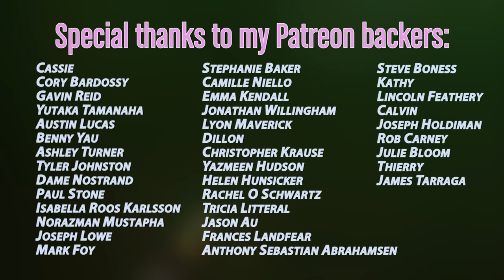BEATDOWN S3 Episode 8 with Willam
Directed & Edited by Kain O'Keeffe @kainokeef
Produced by Anthony P. Torres @atorrez1